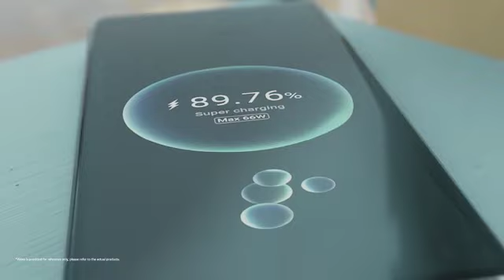Honor 70 5g 2022 | Specifications | Vlogger |Upcoming | Dubai | IMX800 Image Sensor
honor make a good mobile phone for vlogger | Solo Cut Mode output two videos at the same time | Double Excellence | IMX800 Image Sensor | All specs and enquiry about this smartphone click below link👇👇